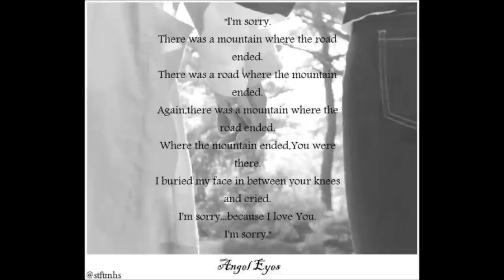lee sang yoon and ku hye sun MV 2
three things that i have left angel eyes